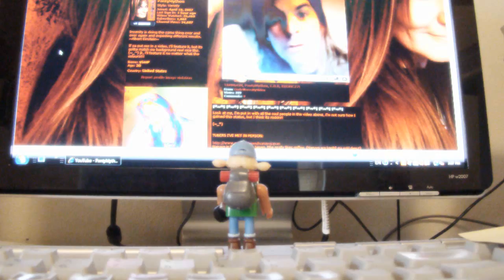Old video saved from the pANty archives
This is an old video. TattsDeej and I had planned on doing a collab, and this was my part. I noticed it today, and thought I'd just go ahead and put it on public. TattsDeej sent me this Lego girl and she spent a few days with me and TessieTalk.